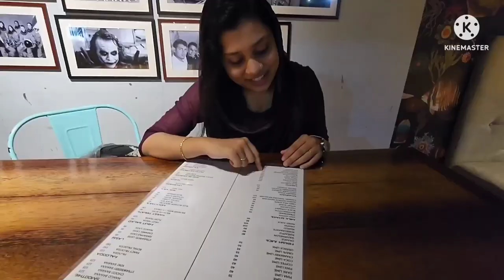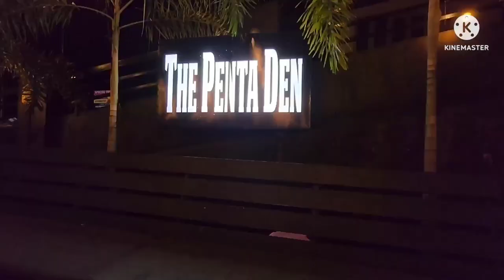The PentaDen/Neyyattinkara/jafvlog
One of the best spots in neyyattinkara for burger,pasta,shakes etc.
 Arabiatha -220
Penta shots-125
Krazy Korean Burger-200
Loaded cheese fries-189